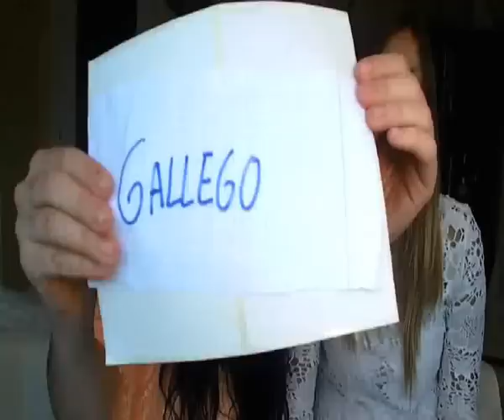TAG!!! Pelea de acentos!! + invitada especial!! Mi mejor amiga!!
Espero que consigamos sacaros una sonrisa!!!
Por favor que nadie se sienta ofendido ya que respetamos todos los países y sus acentos!!!